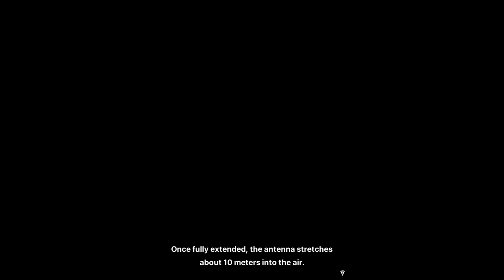We can beat it, especially if I'm here.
We can beat it especially if I'm here. - NIKKE Main Story